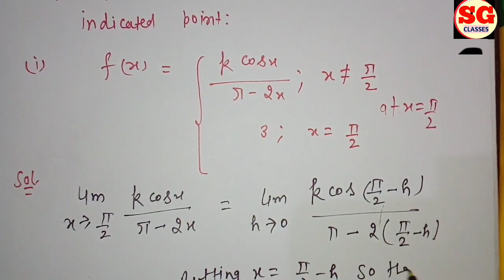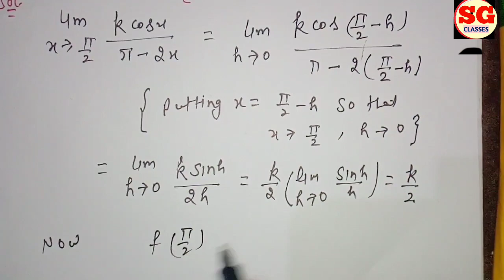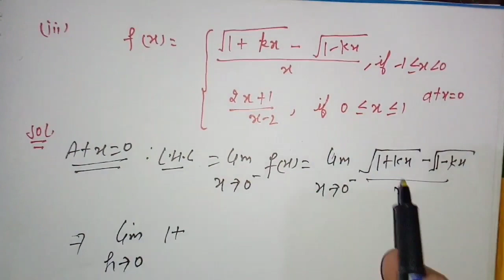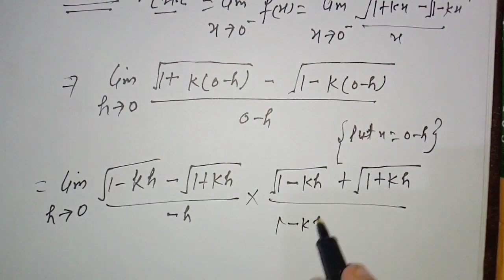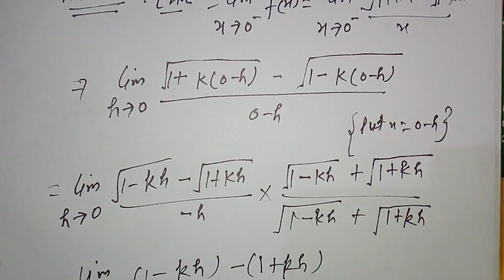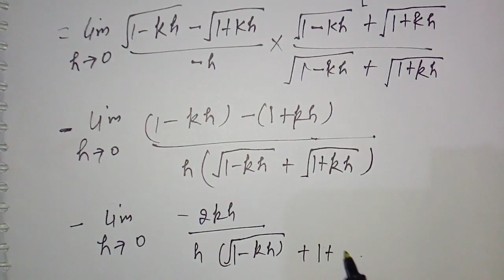Class - 12th Ex - 6.1 sum 17,18 math_element continutity_&_ differentiability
12th math element
Continuity and differentiability basic concepts 👇👇👇👇👇👇👇👇👇👇